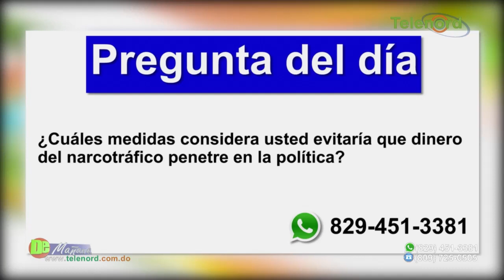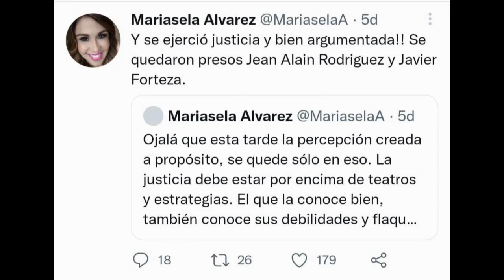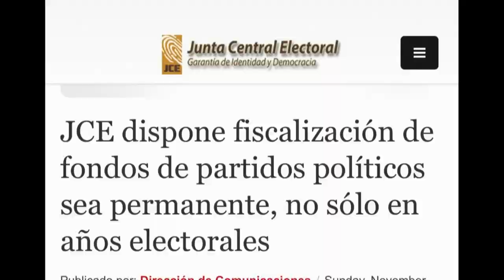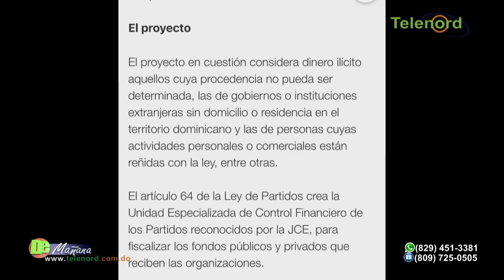Problema sistemático: relación entre el narcotráfico y politicos - Tema central en De Mañana